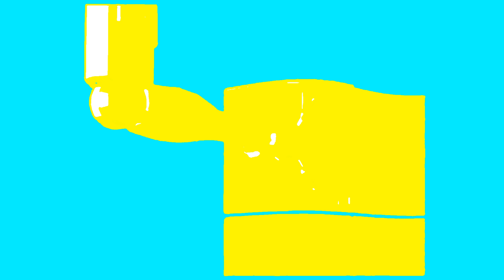Windows And Microsoft Logos in PowerCityMorning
PowerCityMorning